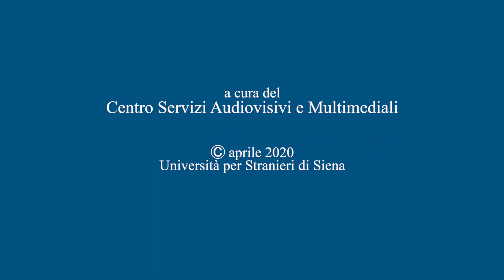L’acquisizione individuale delle capacità linguistiche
Semiotica – Prof.sa Sabrina Machetti